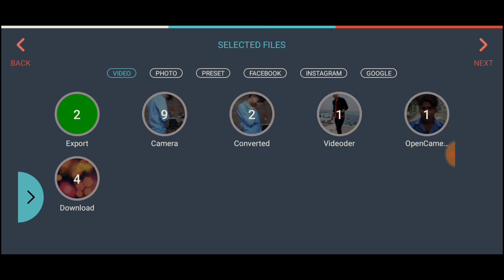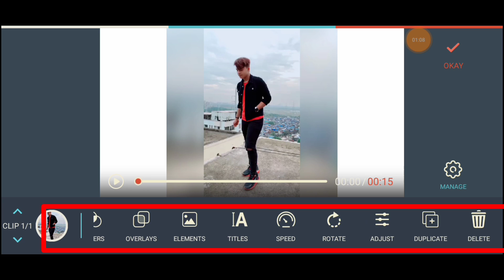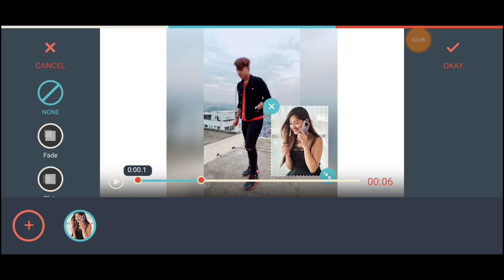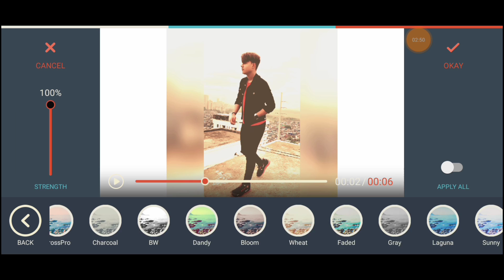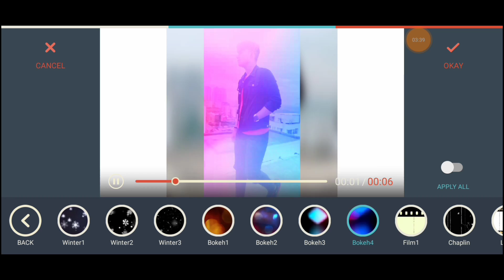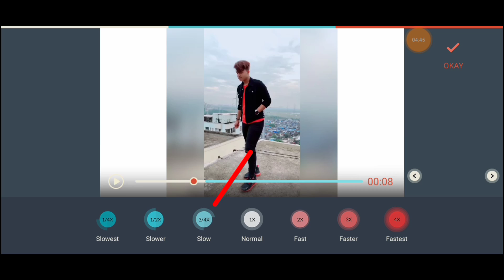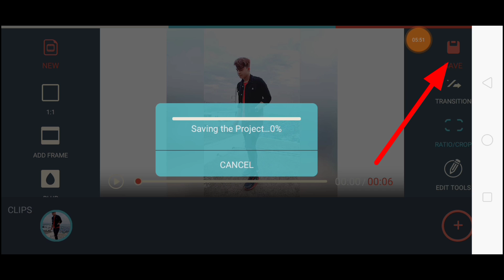Tik Tok professional video editing HD quality | Tik Tok high quality video editing HD quality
Hello Dosto I am Ravi Raj Wolcom To My YouTube Channel 👉Ravi Raj Tutorials👈 Love You 💕 Friends❤️

Kinemaster  में कोई पारेसनी  है तो Instagram पर आजओ